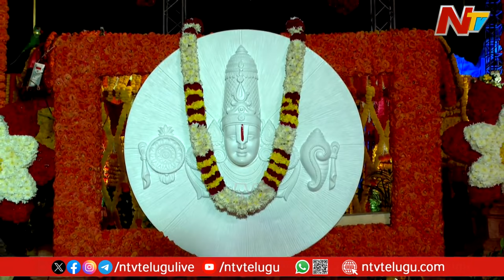గోవింద్ లక్ష్మీపద్మావతి సప్తస్వరాలు బృందం వారి వీణానాదంతో హరిహరులకు స్వరార్చన | Koti Deepotsavam